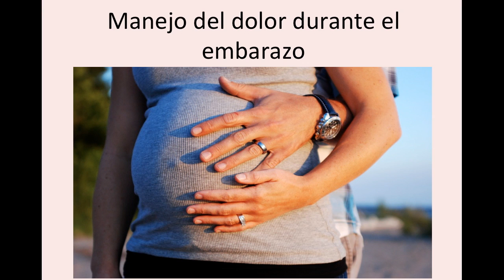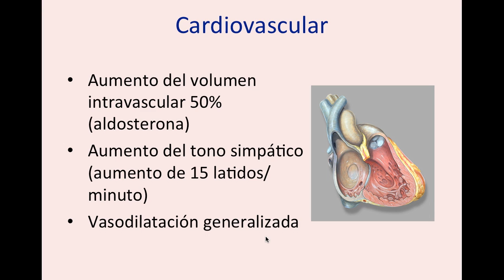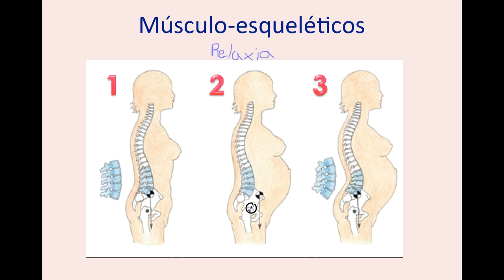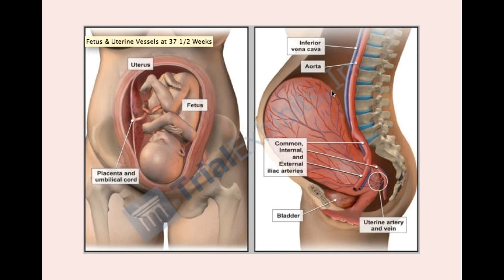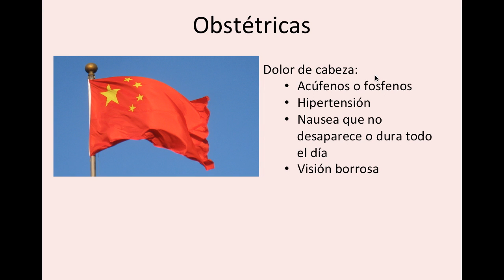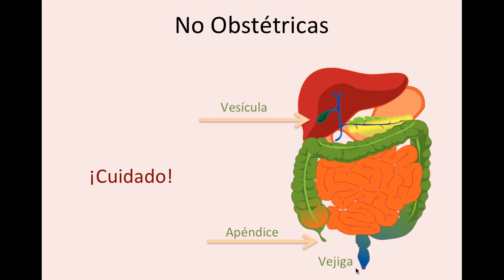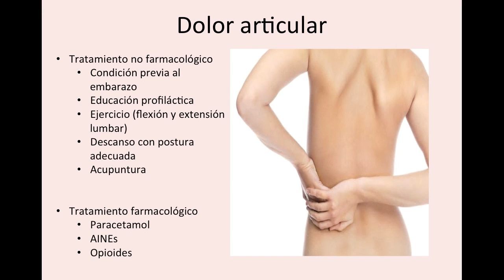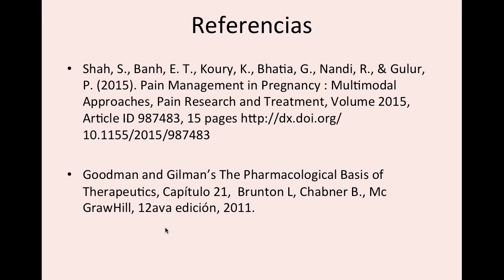Manejo del dolor en la paciente embarazada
Hoy revisamos el dolor durante el embarazo, las patologías que lo causan, el manejo que se da y su prevención. Esto no es una consulta médica, si tiene algún síntoma o malestar visite a su médico para seguimiento.